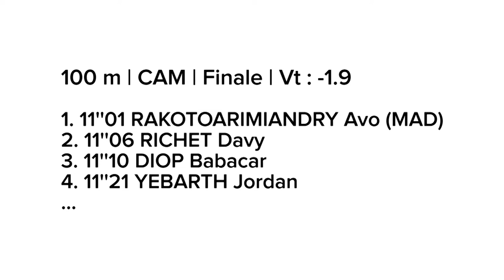Dijon 2013 : Finale 100 m Cadets (Avo Rakotoarimiandry en 11''01)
Championnats de France Cadets-Juniors Dijon 2013 : Découvrez les images de la finale cadets du 100 m.